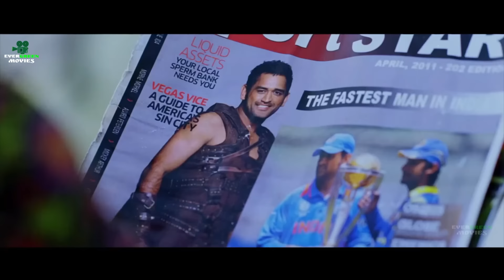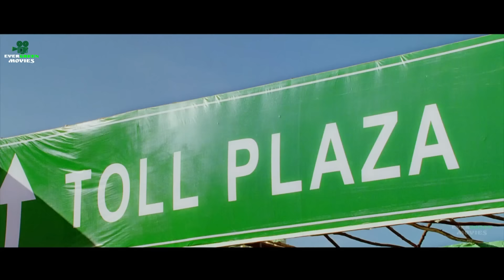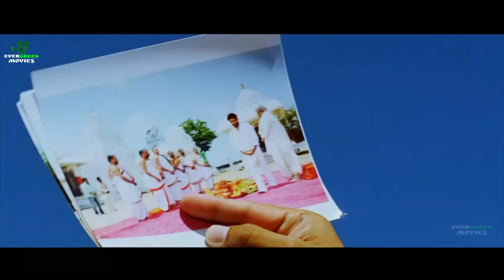Jr NTR , Trisha | Full Length HD Action Movies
Watch And Enjoy Jr NTR , Trisha  | Full Length HD Action Movies | @evergreenmovies2